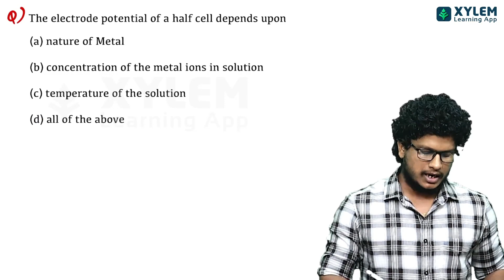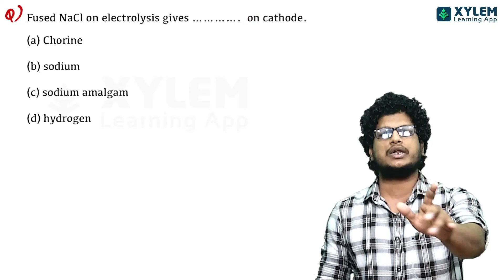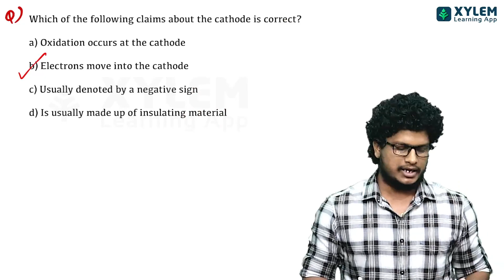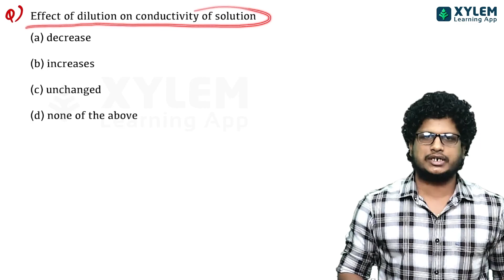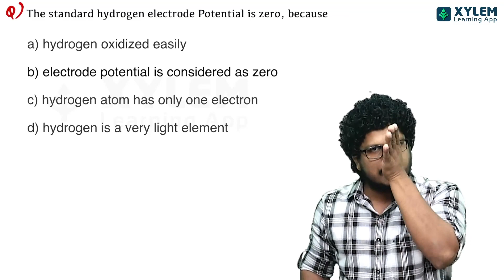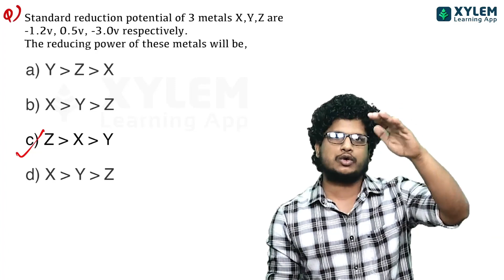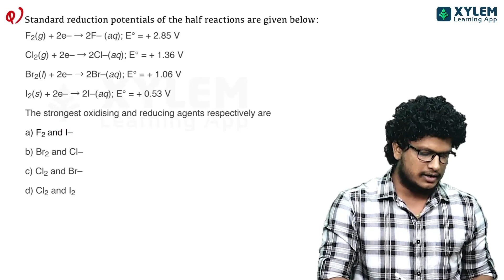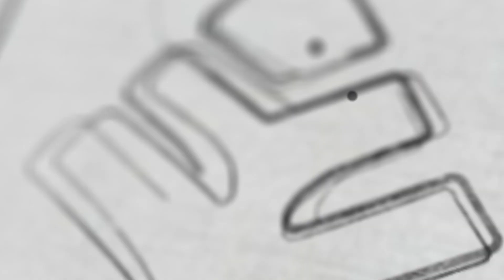Class 12 CBSE Chemistry - Mcq Discussion - Electrochemistry| Xylem CBSE 11 & 12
👋HELLO LEARNERS!!